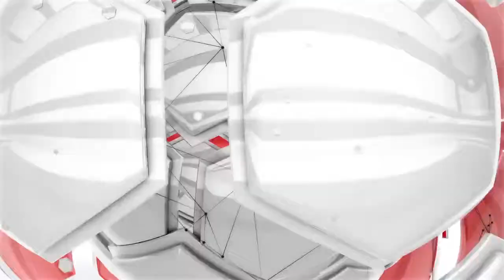[BUY CHEAP] FIFA 14 ORIGIN CD-KEY GLOBAL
Get your FIFA 14 ORIGIN CD-KEY!